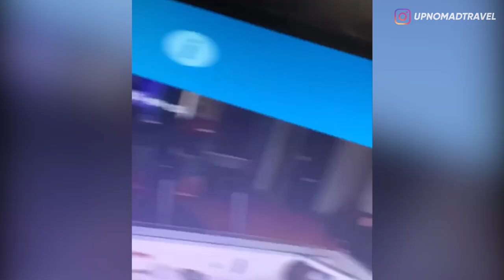5 PENAMPAKAN DI GYM, BIOSKOP DAN THEATER PALING MENYERAMKAN 👻 | HORMAD #159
Halooo semuanya...
Gimana ni kabarnya kalian semua? Happy weekend btw!
Hari ini gw mau ajak kalian buat ngebahas video super creepy penampakan di tempat2 yang sama sekali ngga pernah terpikirkan sama kalian!
Mulai dari Gym, sampai tempat dugem!